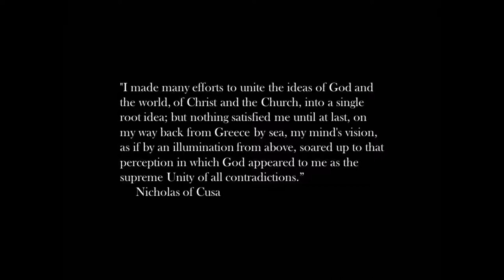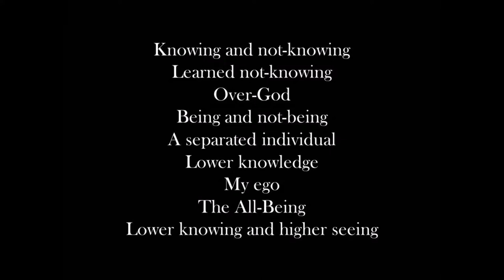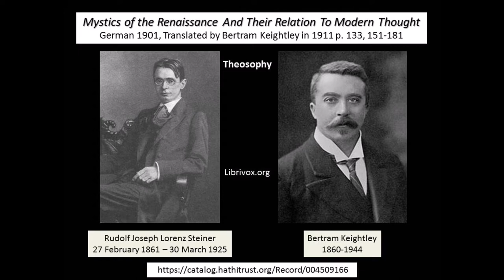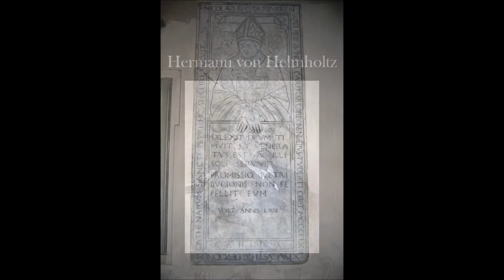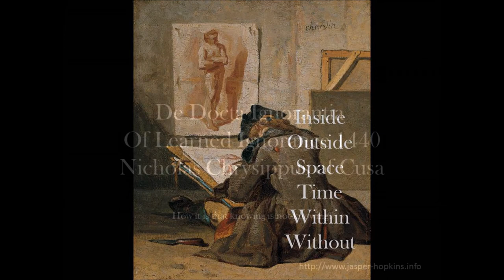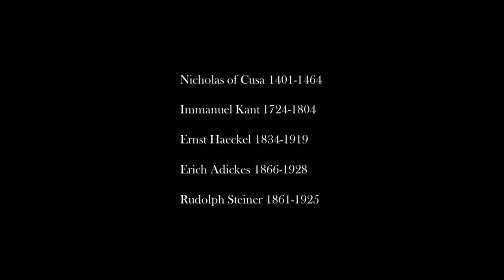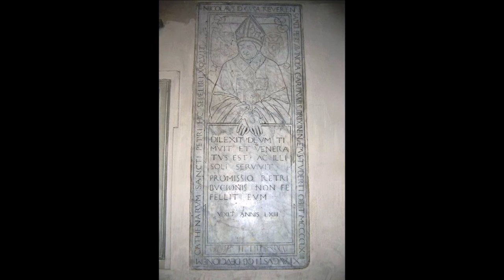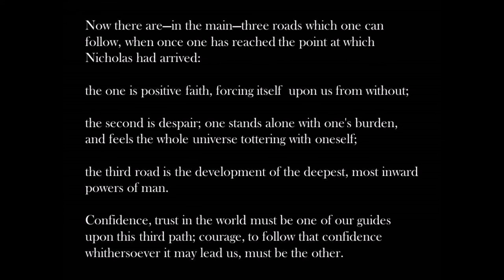Nicholas of Cusa 1401-1464 by Rudolph Steiner 1861-1925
Nicholas was born in the German town of Kues (Cusa) in 1401 and died in 1464. Rudolph Steiner explains why Cusa's book Learned Ignorance was so important and also so difficult for the philosophers and scientists of the nineteenth century.